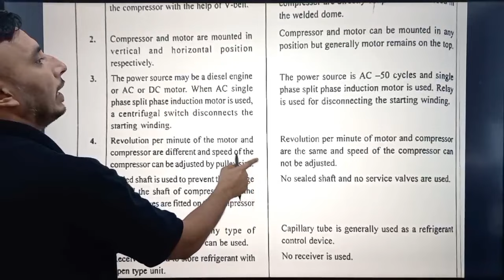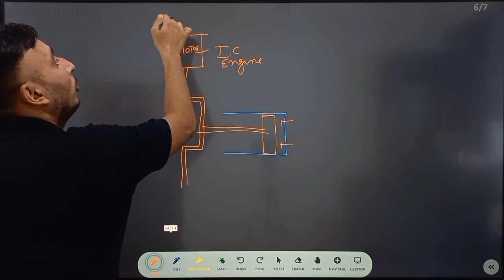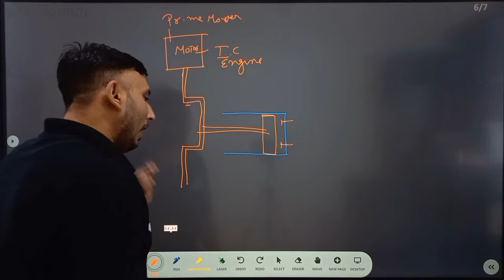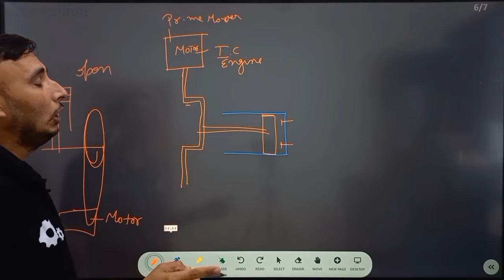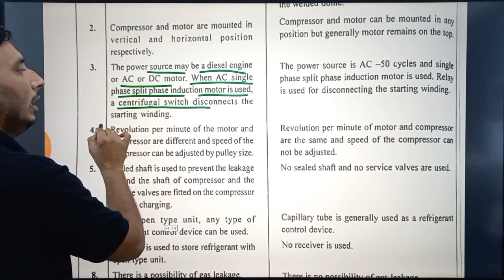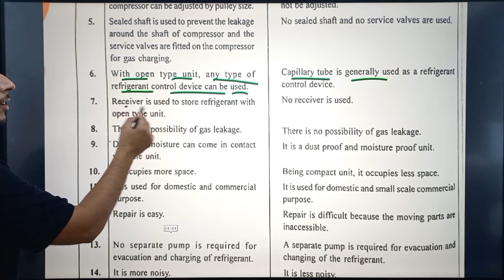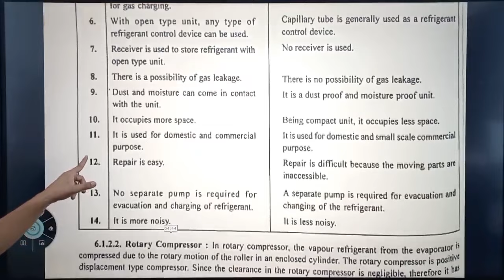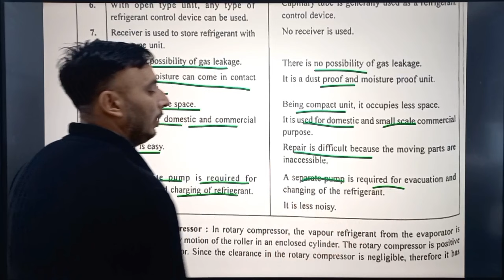Open and sealed Type Compressor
In an open compressor, the motor and the compressor housing are mounted separately. Because the open compressor lacks a seal around it, there is risk of refrigerant leakage. The advantages are that the compressor components are easily accessible for maintenance and the costs of a shell can be avoided.

What is a sealed compressor?
A hermetic or sealed compressor is one in which both compressor and motor are confined in a single outer welded steel shell. The motor and compressor are directly coupled on the same shaft, with the motor inside the refrigeration circuit.

What is the difference between open and closed compressor?
An open compressor uses atmospheric air at the intake, a closed compressor is typical in refrigeration where the intake is gas from the system and not air. I performs a system loop with the compressor.

What are the two types of compressors are?
Compressor Basics: Types of Compressors - Air Compressor ...
The two main types of compressors are dynamic and positive displacement. The positive displacement compressor is probably the one you're familiar with. It traps gas in a volume and then decreases that volume. The decrease in volume causes a rise in pressure.

What is the difference between sealed and semi sealed compressor?
Hermetic compressors are entirely sealed and cannot be repaired, whereas Semi-Hermetic compressors can be opened for maintenance purposes. The choice between the two depends on the cooling system's size, application, and the level of serviceability required.

What is seal in compressor?
Compressor air seals - Turbo Airtech
What is a compressor air seal? A compressor process seal (air seal or Gas Seal) prevents the process gas in the compressor from entering the atmosphere using a differential. pressure. It also prevents the atmosphere from entering the process gas in the compressor by sealing the rotating assembly in the stationary.

Which type of compressor is best?
Which Type of Air Compressor is Best for Your Application ...
For high-volume applications (above 6,000 CFM), a centrifugal air compressor is the most cost-effective. For low-volume applications (less than 20 CFM), a reciprocating compressor is the best choice. For everything in between, screw compressors are generally the best.

What are the advantages of open compressor?
Advantages of Open Refrigeration Compressors

An open compressor is mainly efficient for high-power required fields where the power is adjustable differently. The motor is separated from the compressor and connected by a coupling sleeve or belt.

Why compressor is a open system?
Any compressor has an inlet and outlet via which fluid enters and leaves. Since there is mass transfer going on through compressor inlet and exit we take that as an open system.

Which compressor is best for AC?
Rotary compressors are the preferred option when operating noise is a factor. They are quiet, have a modest footprint, and do not suffer from vibration as much as other compressors. In the unit, a bladed shaft rotates within a graduated cylinder to push and compress refrigerant at the same time.

What are the three basic types of compressors?
There are three styles of air compressors commonly found in mobile industrial applications:
Reciprocating/Piston Compressors.
Rotary Screw Compressors.
Rotary Vane Compressors.

What is open and sealed type compressor used for
What is open and sealed type compressor in chemistry
open type compressor
semi hermetic compressor
hermetically sealed compressor pdf
open type compressor pdf
open compressor hvac
semi hermetic compressor working